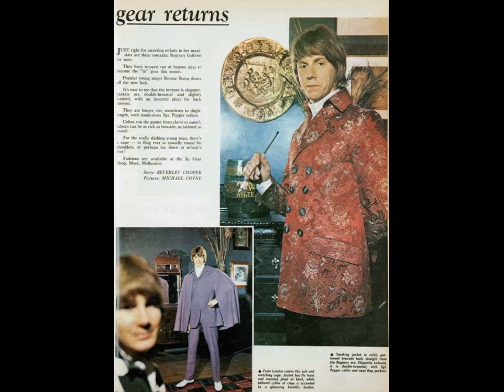Psychedelic Dandyism of the 1960's part 15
Ideas and Inspiration on how to achieve the Peacock Revolution dandyism aspects of the late sixties of the Psychedelic rock movement  , psychedelic dandies at their best !